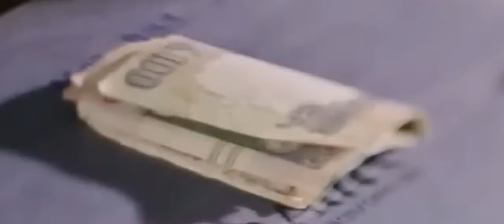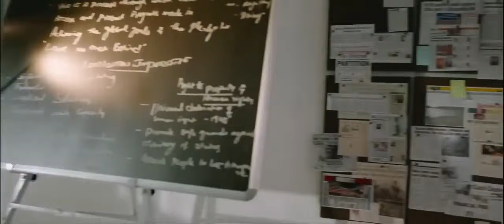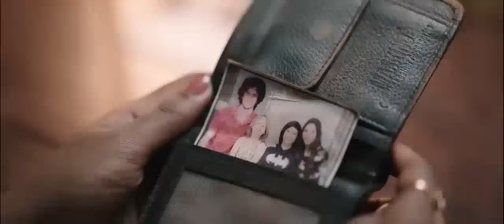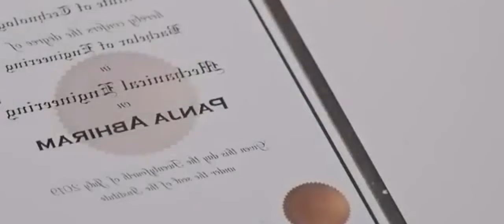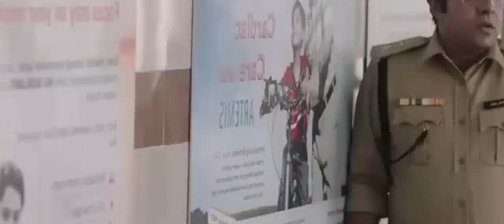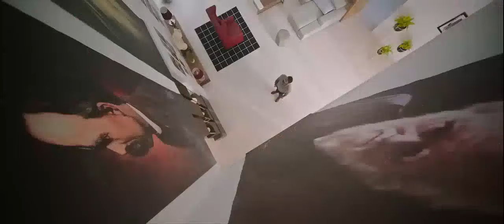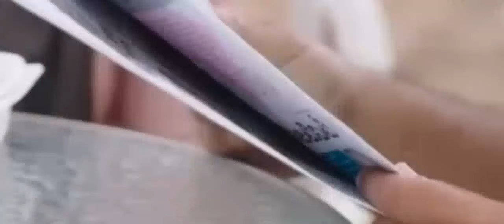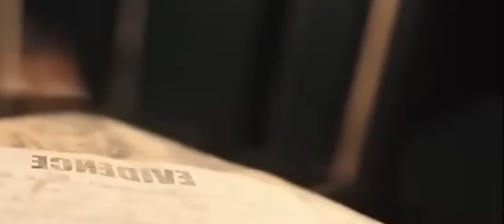Latest South Indian Blockbuster Movie Now In Hindi Dubbed Version!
New South Indian New Released Movie | Full Hindi Dubbed